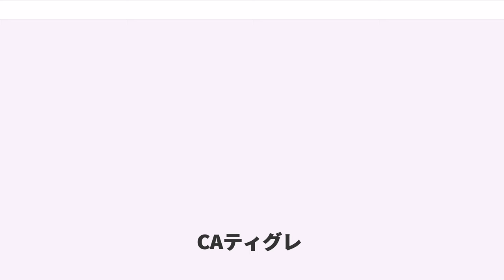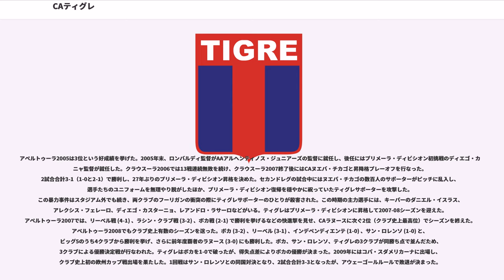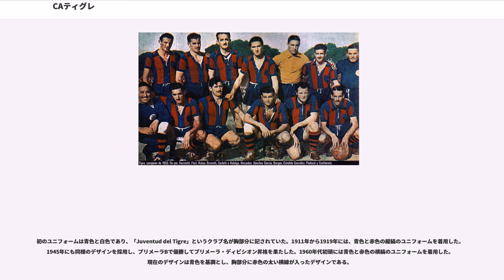CAティグレ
クルブ・アトレティコ・ティグレ () は、アルゼンチン・ブエノスアイレス州ビクトリアのティグレ地区を本拠地とするサッカークラブである。スーペルリーガ・アルヘンティーナ（1部）に所属している。

1902年8月3日創設。1911年シーズンには2部リーグに登録して公式大会に初参加した。1912年にはCAベレス・サルスフィエルドを4-2で破って2部リーグ優勝を果たし、プリメーラ・ディビシオン（1部）昇格を決めた。1931年にはリーガ・アルヘンティーナが設立され、ティグレは加盟17クラブのひとつとなった。同年5月31日、エスタディオ・ビエホ・ガソメトロで行なわれた第1節のCAサン・ロレンソ・デ・アルマグロ戦がプロクラブとしての初試合となり、第3節のラシン・クラブ戦 (1-0) で初勝利を挙げた。14節のキルメスAC戦 (4-1) ではベルナベ・フェレイラがデビューして4得点を挙げている。9月のサン・ロレンソ戦は前半を終えて0-2と劣勢だったが、ベルナベが残り15分でハットトリックを達成して逆転勝利を飾った。ベルナベはラ・フィエラ（獰猛）というニックネームを与えられ、ティグレの伝説的な選手として語り継がれる存在となった。ベルナベは13試合で19得点を挙げ、当時世界最高額の移籍金3万5000ペソ（当時23000ポンド）でCAリーベル・プレートに移籍した。1935年にはビクトリア地区でスタジアム建設を開始したが、同年にはキルメスと揃ってセグンダ・デ・アセンソ（当時2部）降格となった。翌年の1936年にプリメーラ・ディビシオン復帰を果たし、また新スタジアムであるコローソ・デ・ビクトリアのオープンを迎えた。1937年にはフアン・マルベッシが加入した。マルベッシは1937年から1943年の間に173試合に出場して116得点を挙げ、現在でもティグレのクラブ最多得点者として名を残している。

現在でも着用されている青色と赤色の横縞のユニフォームを初めて着用したのは1940年であるが、稀に襟部分のみ赤色が使用された青色のユニフォームや、青色と赤色の縦縞のユニフォーム（サン・ロレンソと似通ったデザイン）を着用するシーズンもある。1940年のCAロサリオ・セントラル戦 (7-2) では過去最高の得点差を記録した。1943年には最重要選手のマルベッシがラシン・クラブに移籍したことから、ティグレは不振にあえぎ、再びセグンダ・デ・アセンソ降格となった。1945年シーズンにはセグンダ・デ・アセンソで28勝4分8敗の成績を残し、優勝してプリメーラ・ディビシオン復帰を決めた。128得点を挙げ、1試合平均得点は3点を超えた。1950年、クラブ史上3度目の降格を喫した。1953年シーズンは88得点44失点の好成績で優勝してプリメーラ・ディビシオン復帰を決めた。

1956年にはアメリカ遠征を行なってクラブチームや代表チームと戦い、25試合で16勝4分3敗（87得点37失点）の成績を残した。もっとも大きな得点差がついた試合はハイチ代表戦 (8-1) であり、またクラブ・キングストン（ジャマイカのクラブ）には7-1、カリ盆地選抜（コロンビアの地域選抜）には6-0、デポルテス・トリマ（ペルー）には4-1で勝利した。1部と2部を行き来する時代が続いた後、1970年にはプリメーラC・メトロポリターナ（3部）降格となった。1972年には全試合中21戦で無失点・906分連続無失点の記録を樹立してプリメーラBに昇格した。1979年にも調子のよいシーズンを過ごし、フアン・カルロス・ロレンソSDの下でプリメーラ・ディビシオン復帰を果たした。このシーズンにはラシン・クラブ、サン・ロレンソ、CAインデペンディエンテなどプリメーラ・ディビシオンの強豪数クラブよりも多くの観客を集めた。1980年シーズンはボカ・ジュニアーズ戦 (2-0) やベレス・サルスフィエルド戦 (3-2) に勝利したが、最下位でプリメーラB降格となった。

1986年、アルゼンチンサッカーリーグの構成が抜本的に変更され、ティグレは新設されたプリメーラB・ナシオナル（現2部）に組み入れられた。その5年後にはプリメーラB・メトロポリターナ（現3部）に降格したが、フアン・カルロス・ケルレ監督が率いた1995年、アルヘンティーノ・デ・ロサリオを破ってプリメーラB・ナシオナル復帰を果たした。翌シーズンには再びプリメーラB・メトロポリターナ降格となったが、1998年には再びプリメーラB・ナシオナルに昇格した。2...